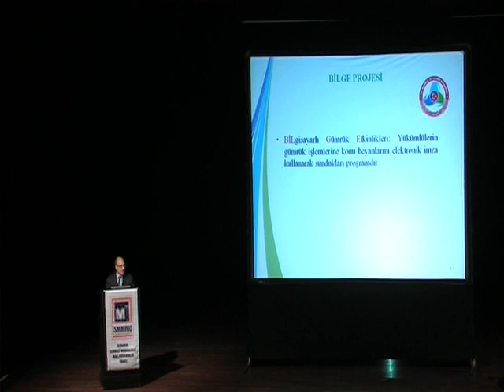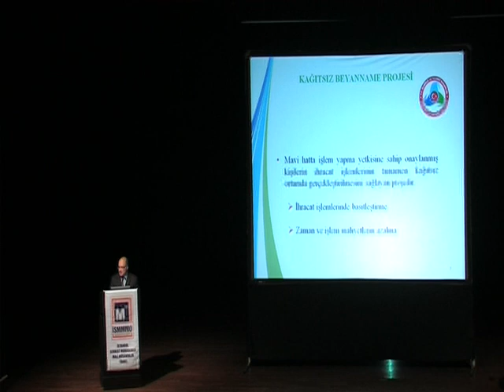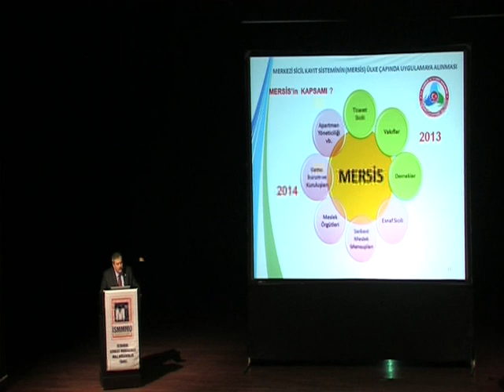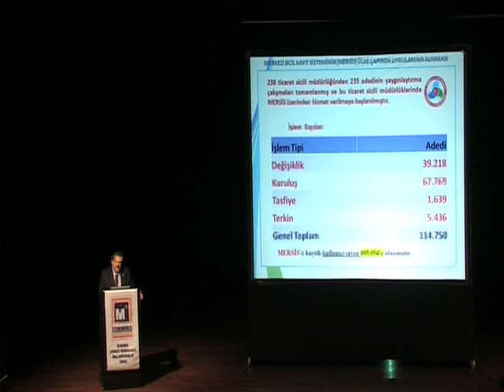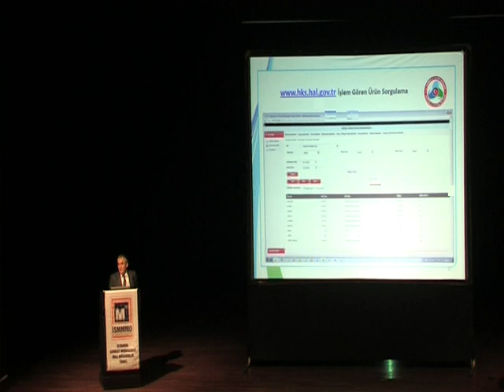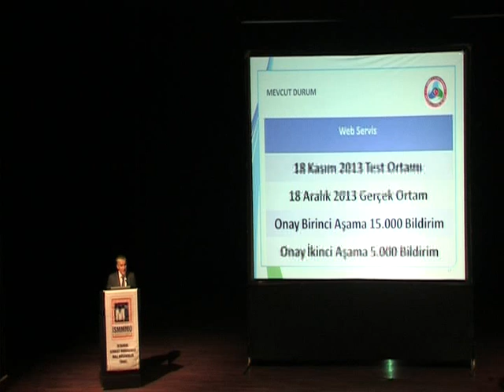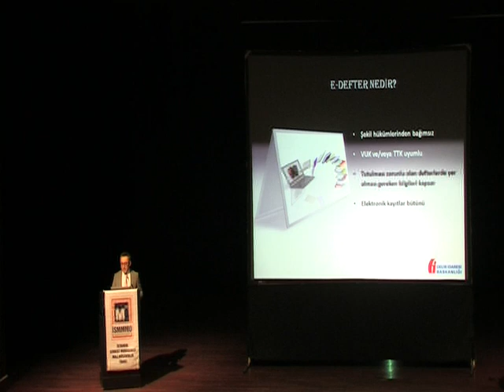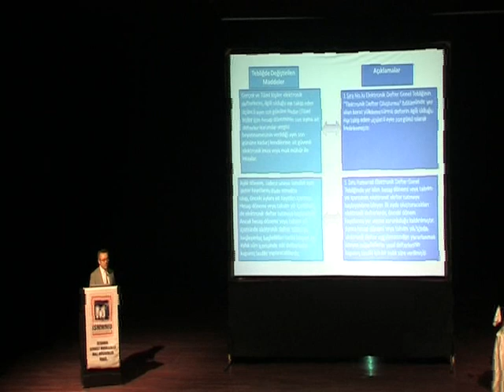E-Devlet Projesi Bölüm 1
E-Devlet Projesinin Müşterilerimize Ve Muhasebe Mesleğine Etkileri Ve Yeniden Yapılanma Süreci